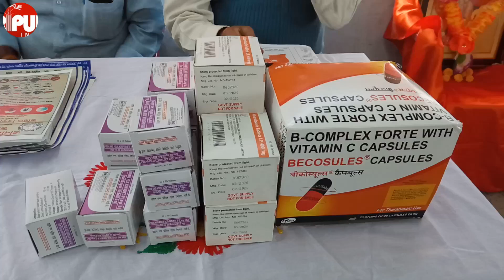Bharat Vikas Parisad organized health camp.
Bharat Vikas Parisad organized health camp. TIWN Video Nov 22, 2020 in Agartala